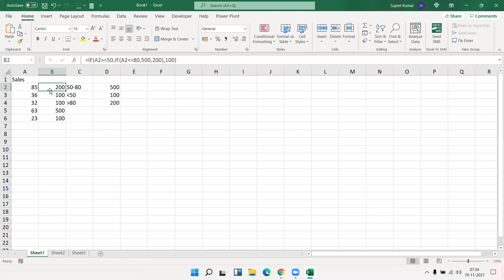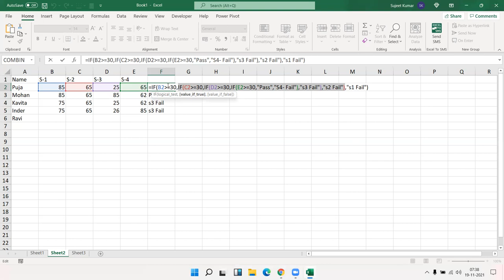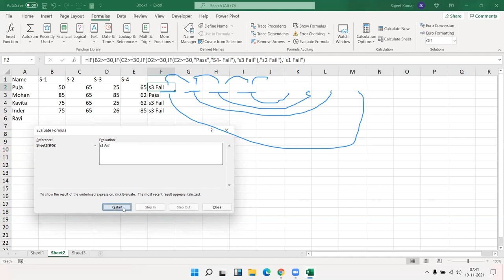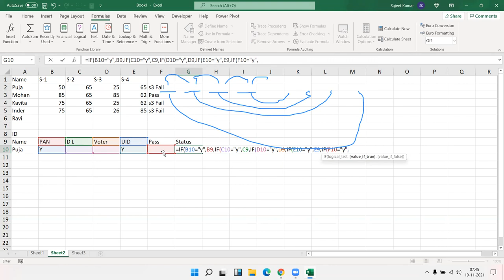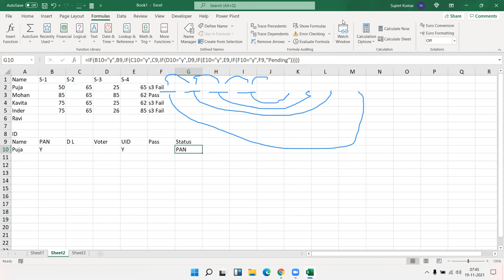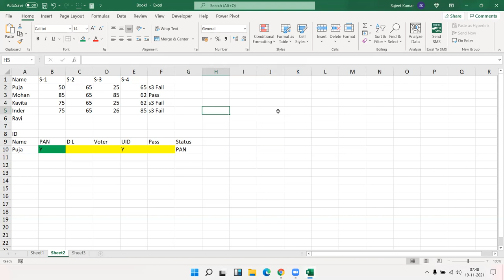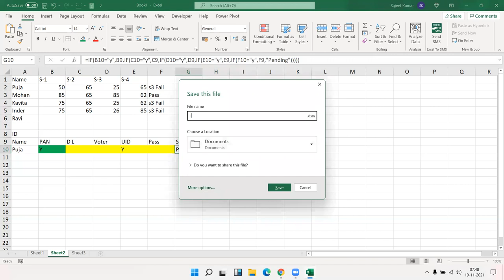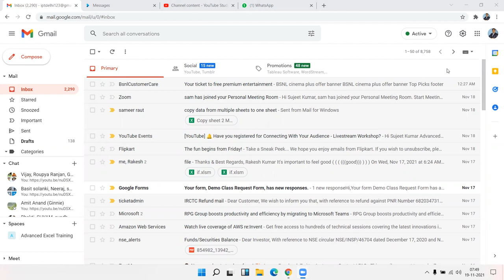IF - With IF - Advanced Excel Training